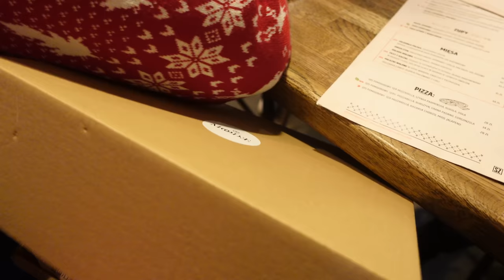Byłam na niego mega zła! 🤬🤯 #10 VLOGMAS 2021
Jak się dowiedziałam… myślałam, że go uduszę! Obiad i jarmark w Katowicach ze znajomymi! 10 VLOGMAS 2021 u Klatex Vlog